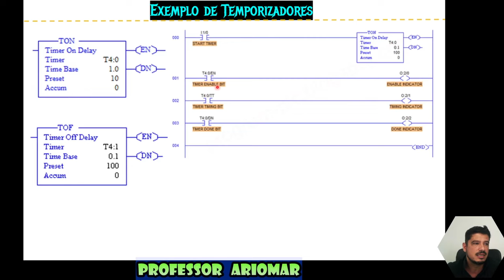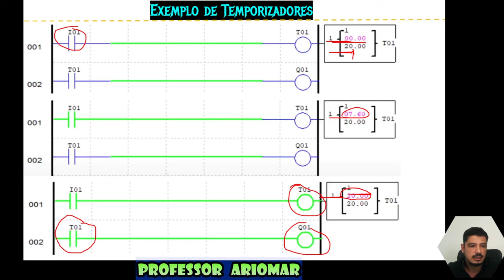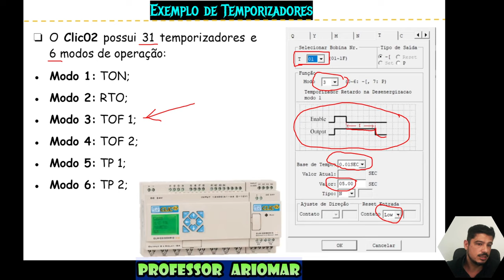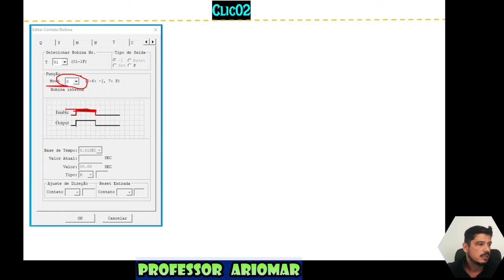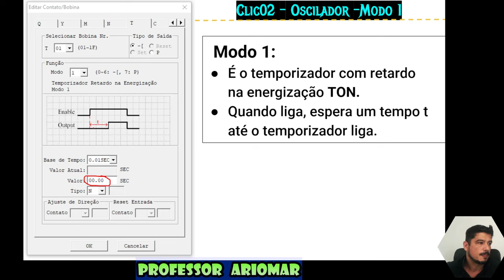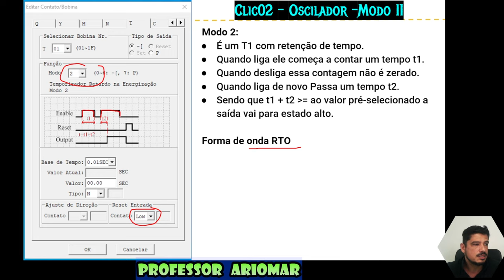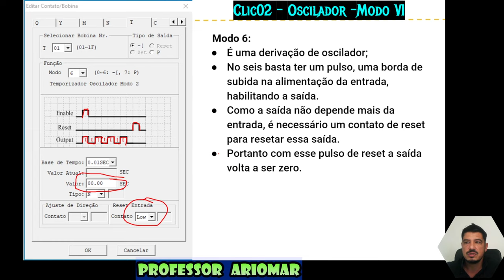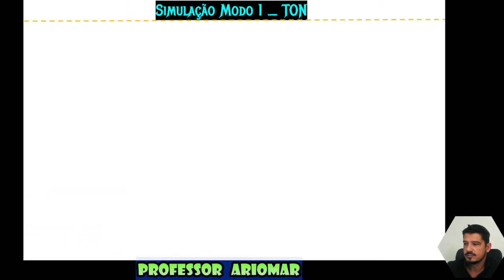Programação de Temporizadores em LADDER, parte 02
Alô você!!!
SEGUNDA PARTE
𝑽𝒊́𝒅𝒆𝒐 𝑨𝒖𝒍𝒂 𝒅𝒆 𝑷𝒓𝒐𝒈𝒓𝒂𝒎𝒂𝒄̧𝒂̃𝒐 𝑳𝒂𝒅𝒅𝒆𝒓 𝒄𝒐𝒎 𝑪𝑳𝑷 𝑪𝑳𝑰𝑪-02 𝑾𝑬𝑮.

🆃🅴🅼🅰: 𝑇𝑒𝑚𝑝𝑜𝑟𝑖𝑧𝑎𝑑𝑜𝑟𝑒𝑠 𝑛𝑎 𝑎́𝑟𝑒𝑎 𝑑𝑒 𝑎𝑢𝑡𝑜𝑚𝑎𝑐̧𝑎̃𝑜 𝑐𝑜𝑚 𝑢𝑠𝑜 𝑑𝑒 𝐶𝑜𝑛𝑡𝑟𝑜𝑙𝑎𝑑𝑜𝑟 𝐿𝑜́𝑔𝑖𝑐𝑜 𝑃𝑟𝑜𝑔𝑟𝑎𝑚𝑎́𝑣𝑒𝑙.

Apresentando alguns comandos de fácil compreensão, em que todos poderão aprender.